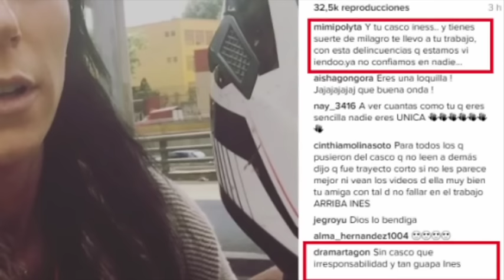Tunden a Inés Gómez Mont por VIAJAR en MOTO sin CASCO!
Inés Gómez Mont criticada por viajar en moto y sin casco
Inés Gómez Mont busca a motociclista que la ayudó
INES GOMEZ MONT "CUÉNTAMELO YA"
HORRIBLE debut de Inés Gómez Mont en "Cuéntamelo ya"